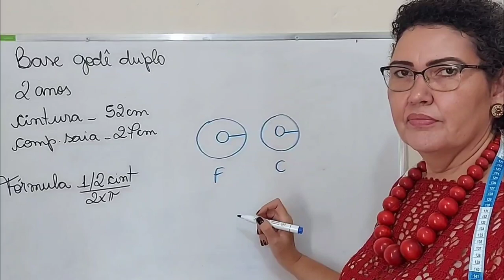O que é godê Duplo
Muitos ainda confundem o que é godê duplo. Se é duplo tem que ter o corte de dois círculos, lembrando que a base do godê é um círculo. Assim um godê seria usado na frente da saia e o outro godê seria as costas.